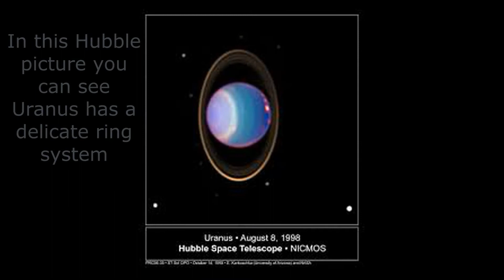Celestron CPC 800 Edge HD - Imaging Uranus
As well as a quick look at Uranus using my Celestron CPC800 HD telescope and ZWO ASI120mc camera, I've included some information and professional images from Voyager II and the Hubble space telescope.

**Telescopes**

**Mounts**

**Cameras/Astrophotography**

**Eyepieces**

**Filters**

**Accessories**

**Binoculars**